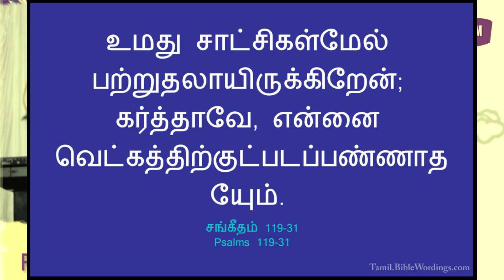13TH APRIL 2023 || DHINAM ORU SAATCHI || ERM